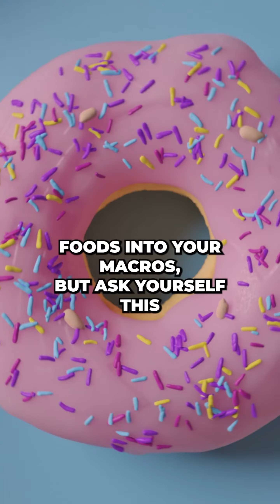6 Tips to Manage Hunger Levels During Peak Prep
Peak prep is all about the details, and managing your hunger levels is one of them. 📝

Hunger management is a crucial part of peak prep, and these 6 tips will help you stay in control and power through. 📊

Want to take things even further?

Message me "READY" and let's work together on your personalised plan 📲